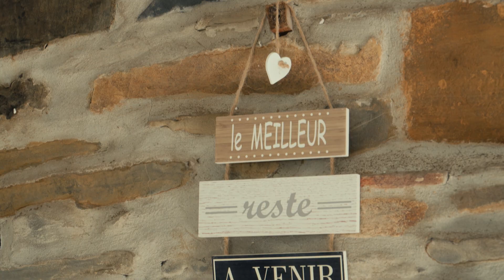Bande-Annonce | Film mariage : M & A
Après onze années de vie ensemble, ponctuées de complicité, de rêves partagés, et la douce arrivée de leur premier enfant, M&A ont scellé leur destin sur les terres natales de Marie, en Bretagne. Après avoir échangé leurs vœux à la mairie, nos mariés ont marqué leur engagement lors d'une émouvante cérémonie laïque tissée des mots tendres et sincères de leurs proches, témoins de leur chemin parcouru. La nuit tombée, le Moulin de Lanrodec s’est transformé en un écrin festif, où la piste de danse a vibré au rythme entraînant orchestré par Noam. Au cœur de cette ambiance, rires et pas de danse se sont mêlés, tissant les souvenirs d’une journée inoubliable.